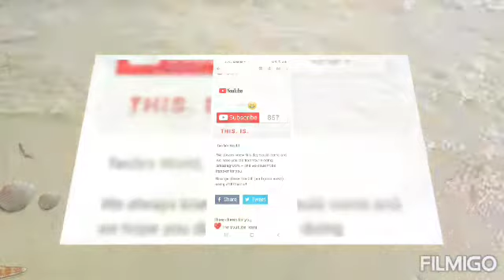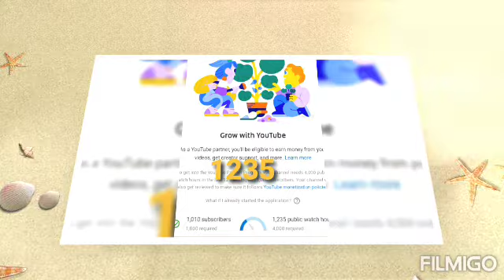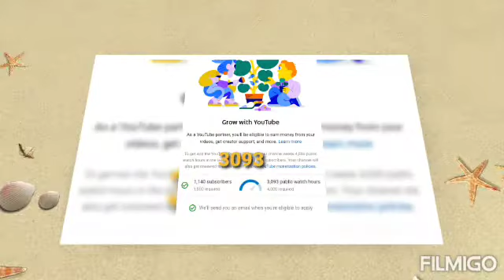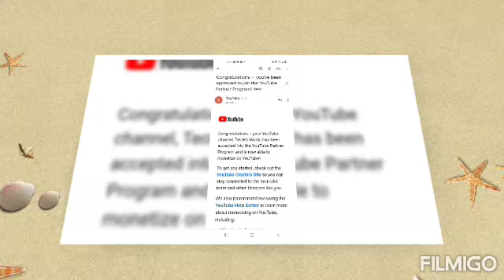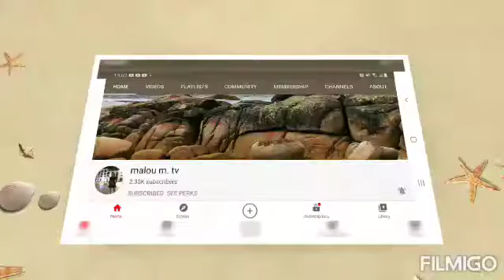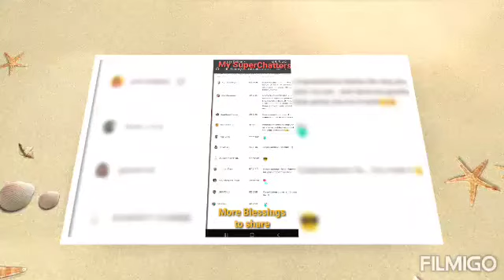How to reach the requirements of my youtube channel//1k subs & 4k wh//Teofe's World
how to rech the youtube chnnel requirements